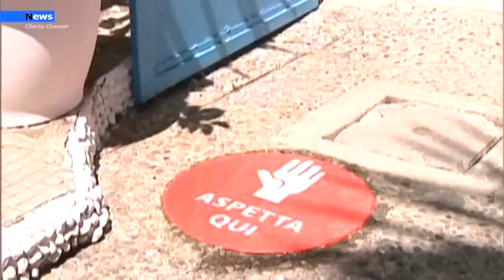Salerno, Balneatori pronti per il ritorno in spiaggia all’ombra dei contagi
C’è voglia di trascorrere tempo all’aria aperta ed ancor più di godere del sole in spiaggia, in sicurezza. Raccogliendo la forte domanda dei cittadini i balneatori guardano con grande attenzione ad un ritorno in spiaggia. Mentre in litoranea sono già comparsi i primi mezzi meccanici di Salerno Pulita per la pulizia delle spiagge, per restituire gli arenili ai cittadini, che per i prossimi giorni riguarderà tutto il litorale salernitano, anche gli stabilimenti balneari sono pronti a riaprire in linea con le nuove indicazioni del governo.